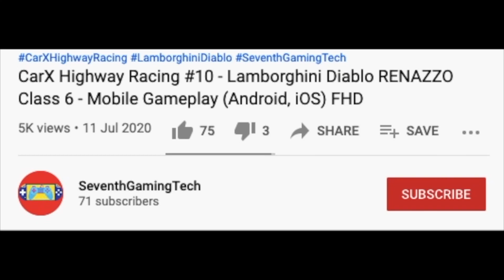Garbage Truck Depot Parking 🚛🚛🚛 Trash Truck Simulator Mobile Gameplay (FHD)